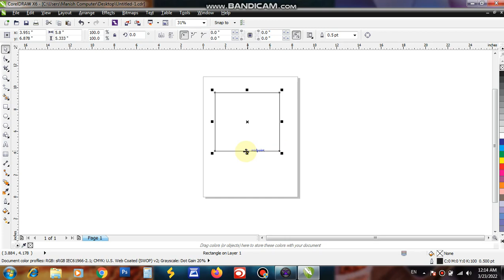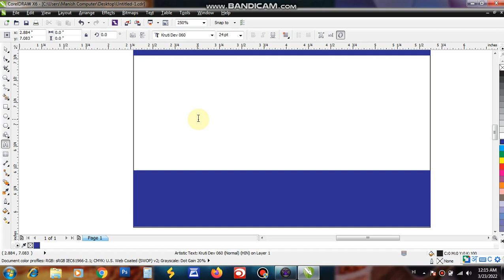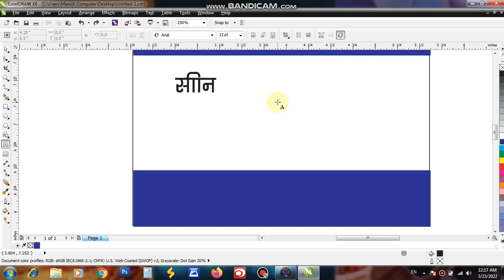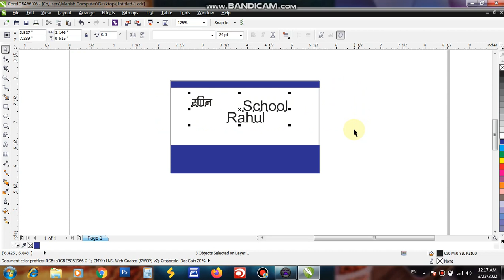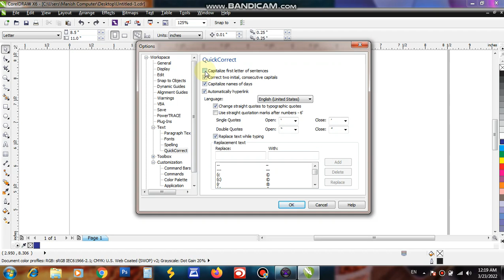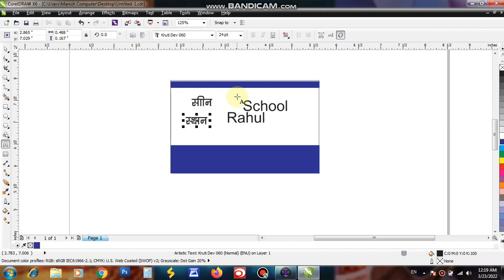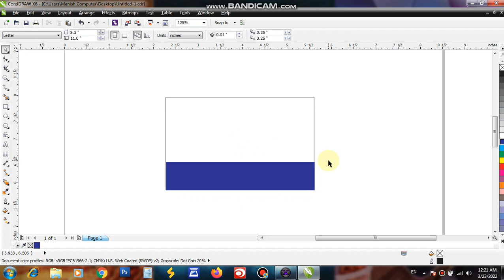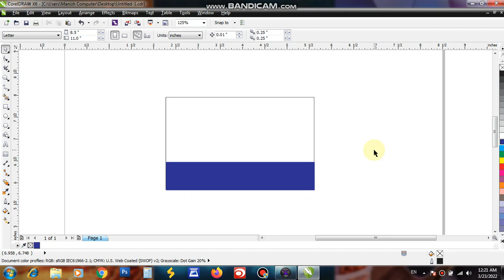Autocurrect option in coreldraw /हिंदी टाइपिंग करते समय ( स) क्यों कट जाता है उसको केसे ठीक करे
हेल्लो दोस्तों में अज आपको इस वोडो में बताऊंगा की जब भी हम Corel Draw में हिंदी टाइपिंग करते है तो स शब्द कट जाता है इस प्रॉब्लम को हम केसे ठीक करेंगे बो में अज आपको इस विडियो में बताऊंगा